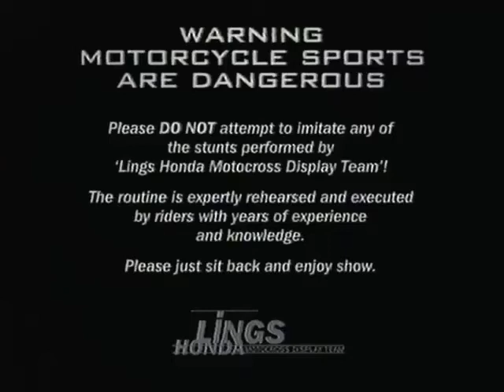1996 Lings Honda Motocross Display Team Promo Video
This was the first promo video for the Lings Honda Motocross Display Team, which was the predecessor to the Bolddog FMX Team. The Motocross Display Team first came about in the early 1990’s, when Paul Barkshire, one of the Managing Directors at Lings Motorcycles put together a basic motorcycle display team demonstration at a local show in Norfolk, over a wooden cheese wedge type ramp. The team comprised of the three brothers, Mark, Richard and Phil Bunning and then in 1994 they were joined by Andy Godbold.